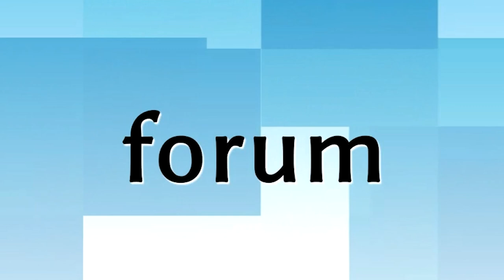Piątnica : Otwarcie (pierwszego) boiska lekkoatletycznego w powiecie łomżyńskim